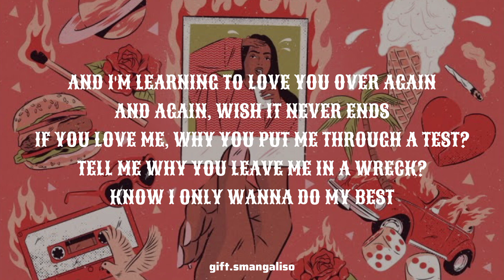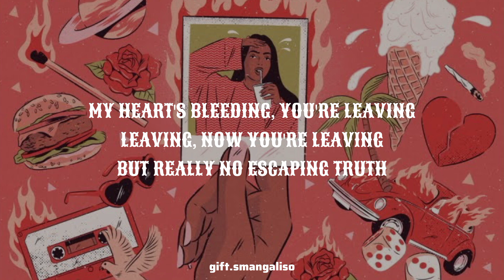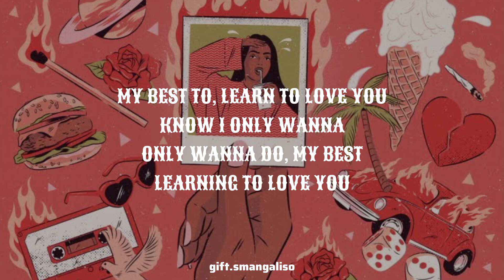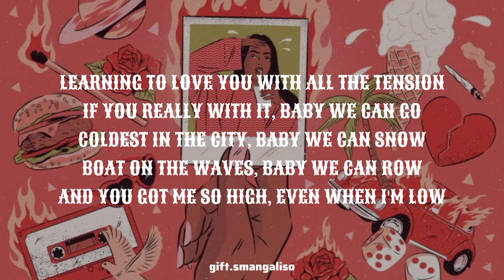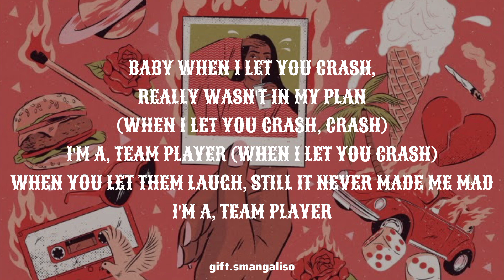Shekhinah - Fixate (Lyrics)